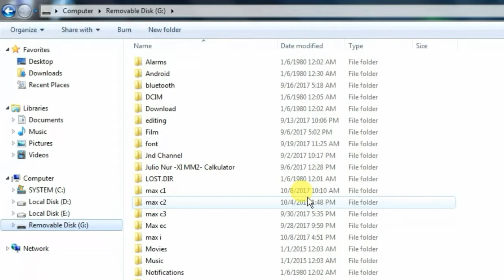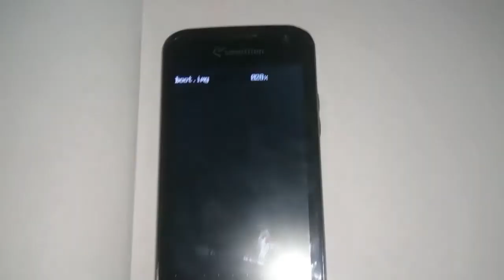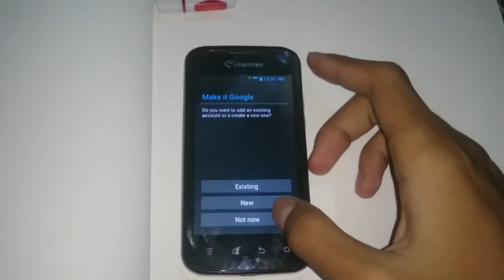Cara Flash Andromax I AD683G Via TF Update Atau Sd Card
kalo ada tulisan only new version coba flash pake stock rom bawaannnya , ini linknnya yg via sd card bawah sendiri.